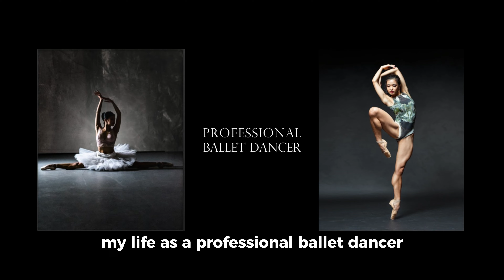How to Successfully Navigate a Major Career Transition | Life After a Ballerina's Retirement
In this video, I share my journey as a ballet dancer to becoming an entrepreneur and the 6 mindsets that helped me make this major life transition. I hope this video will help you embrace change in your life and guide you towards a new career pathway leaving behind all the fears, doubts, and insecurities. Enjoy! x

⏰️TIMESTAMPS
0:00 Intro
02:18 Minimize chaos
04:55 Career paths are messy
06:29 Change is constant
06:52 Life is in the Transitions
09:03 Realize that uniqueness is your asset
11:08 When in doubt, zoom out
14:00 Conclusion

🙋‍♀️ABOUT
Born and raised in Japan, Sayaka studied ballet in Canada and Belgium. Afterward, she danced as a principal and soloist ballerina in more than 30 countries, including Germany and Russia. In 2023, she graduated with honors from Harvard University and is currently an entrepreneur.

🌸脇田紗也加
愛知県生まれ。カナダ、ベルギー•アントワープ王立バレエ学校卒業後、ドイツ・ドルトムント国立バレエ団やロシアを初めとする、３０ヶ国以上でプリンシパル兼ソリスト・バレエダンサーとして活動をする。2023年に米国ハーバード大学を成績優秀者として卒業。現在は起業家、大学講師として様々な活動をしている。